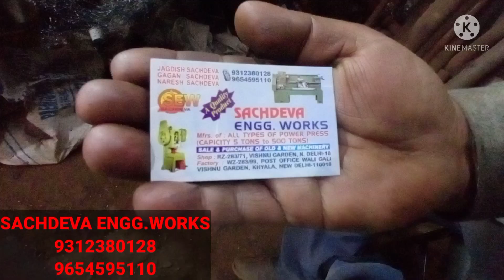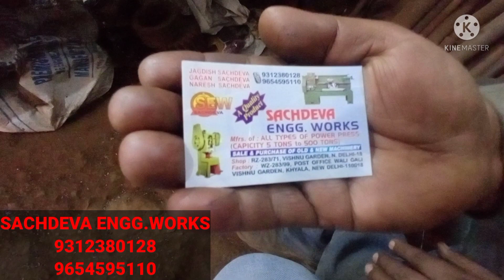OLD POWER PRESS Delhi High Quality Power Presses Machine low Price , Lathe , shearing Machine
High Quality New Power Presses  Machine low Price , Lathe Machine, shearing Machine  delhi
Power Press machine low price Drill machine, Lathe machine, , shearing machine  Delhi,Automatic Power Press Machine | Punching Machine with the Die Shearing Circle from delhi,Power Press Push Up

power press machine price in india ke bare mein Puri Jankari Di gai hai
power press machine 50 ton ke bare mein Puri Jankari Di gai hai
power press machine die setting ke bare mein Puri Jankari Di gai hai
power press die making ke bare mein Puri Jankari Di gai hai
power press machine products ke bare mein Puri Jankari Di gai hai
power press machine setting ke bare mein Puri Jankari Di gai hai
power press punching machine ke bare mein Puri Jankari Di gai hai
power press machine working animation ke bare mein Puri Jankari Di gai hai
kapda press machine ke bare mein Puri Jankari Di gai hai
GHANSHYAM KA VIDEO